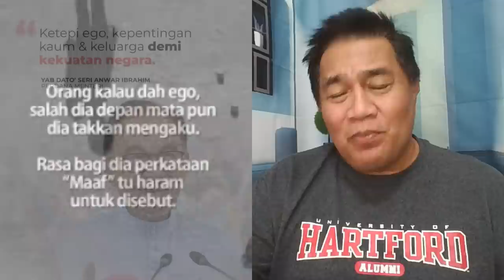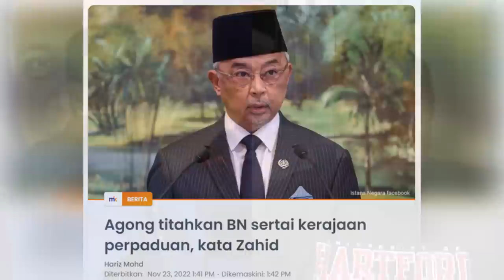KANTOI SAMA BINGAI!! - SANUSI PUSING CERITA KERAJAAN PERPADUAN | CERAMAH PN Selangor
Cuba berlagak pandai, tetapi hakikatnya bingai! Itulah Ketua Pengarah Pilahanraya PN yang cuba menunjukkan kepandaian pengetahuan beliau mengenai penubuhan kerajaan Perpaduan. Kadang kadang ego yang melampau, mendedahkan kebodohan diri. Muhamad Sanusi Md Nor